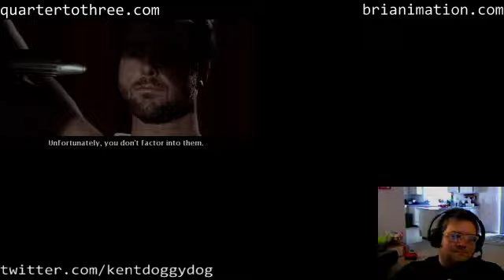kentdoggydog plays Star Wars: Dark Forces 2: Jedi Knight for the Qt3 Game Club